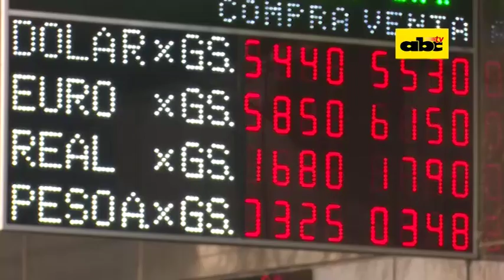Turistas valoran artesanías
La semana santa es una gran oportunidad comercial para varios sectores, entre ellos los vendedores de artesanía que están apostados en la calle Palma.